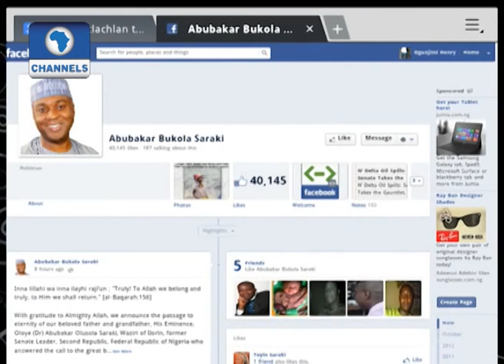Political parties, civil society groups and governors pay tribute to late Dr Olusola Saraki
Various political parties, interest groups, notable politicians and state governors have sent their condolences to the Saraki family and indeed the nation.

While the People's Democratic Party (PDP) describes his passage as the loss of a political guru and the beginning of the gradual extraction of the last Mohegan, the Action Congress of Nigeria (ACN) can says he will be missed by all in the political battlefield.